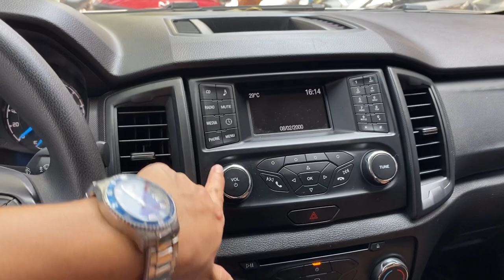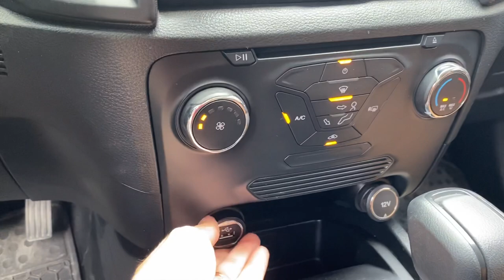Ford Ranger XLS 2018 Trắng Rất Mới | Lh 0968831280 Bình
✅ Địa Chỉ  : ❗️ Bình OTO cũ Hà Nội Auto
• Bình OTO cũ Hà Nội
26a Phạm Hùng, Mỹ Đình, Từ Liêm, Hà Nội

🌹🌹 Nếu các bạn thấy công việc mình đang làm luôn cố gắng tìm kiếm và mang đến cho khách hàng những chiếc xe chất lượng nhất uy tín nhất thì mong các bạn ủng hộ công việc của mình bằng cách chia sẻ video và đăng ký kênh để cho mình có động lực phát triển mang đến những chiếc xe chất lượng dành đến cho toàn thể khách hàng để khách hàng bỏ đồng tiền ra xứng đáng .chân thành cảm ơn các bạn

🌹🌹 Xin chào các bạn mình luôn cố gắng làm sao để mang lại những chiếc xe chất lượng nhất uy tín nhất dành đến cho tất cả khách hàng và trong quá trình quay video mình muốn đi vào những vấn đề chính và súc tích nhất để Qua video các bạn sẽ cảm nhận được về chất lượng xe của mình cảm ơn các bạn rất nhiều

📞 Hotline ❗️0️⃣9️⃣6️⃣8️⃣8️⃣3️⃣1️⃣2️⃣8️⃣0️⃣
📲SỐ Zalo    ❗️0️⃣9️⃣6️⃣8️⃣8️⃣3️⃣1️⃣2️⃣8️⃣0️⃣

🌹🌹  Để cập nhật tất cả các mẫu xe tầm trung uy tín chất lượng mình về.

🌹🌹  Hôm nay mình giới thiệu đến các bạn một chiếc xe mà mình mới nhập về và Vẫn luôn nhấn mạnh với các bạn một điều rằng tất cả các xe mình bán ra cam kết một điều chắc chắn là mình không kinh doanh xe dịch vụ và xe lỗi

NÓI KHÔNG VỚI XE DỊCH VỤ VÀ XE LỖI!